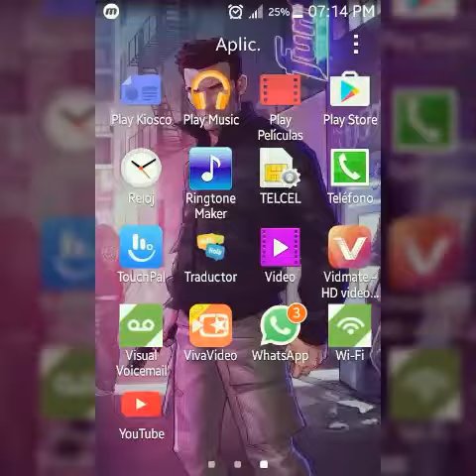GTA 3 Para Android